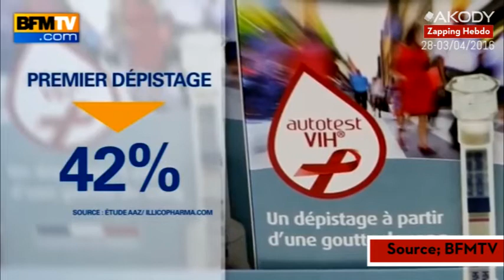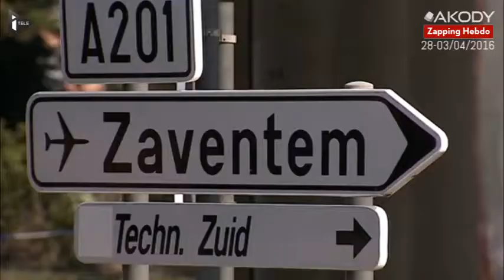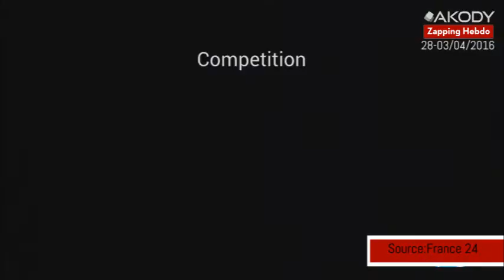Akody Zapping Hebdo 28-03/04/2016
Ne ratez aucun temps fort de l'actualité avec un résume de l'info mondiale sur Akody zapping hebdo l’émission.